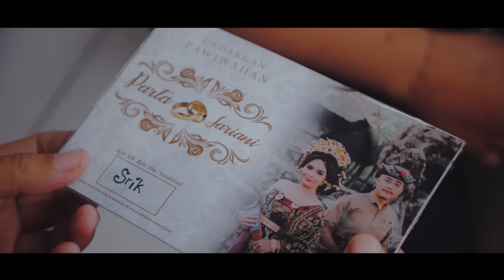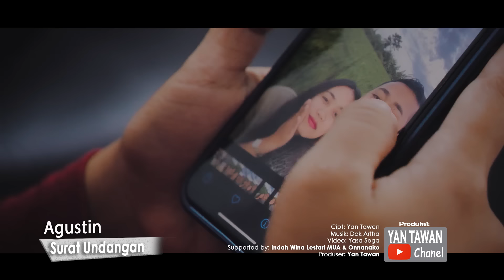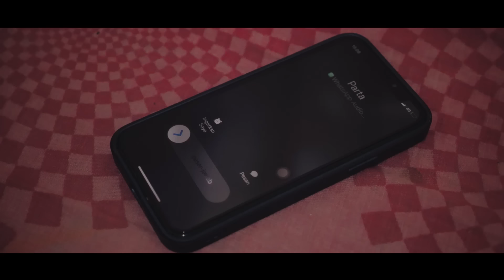Yan Tawan Productions : Agustin - Surat Undangan (Official Video Klip Musik)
Judul : Surat Undangan
Cpt. Yan Tawan
Voc. Agustin
Video : Yasa Sega

Lirik
Sebet ane jani rasayang tiyang
Ngeling kanti telah yeh penyingakan
Uliang ngingetang Mekejang kenangan
Dugas enu bareng ngajak beli

Mekelo iraga be metunangan
Ngude dadi hati beli megedi
 tiyg ngarepang,
 beli mewali..
kewale bli teke ngemaang  undangan…

Reff
apekeh beli nyelapang,
pang sakit tiyang rasayang,
To ngude beli ngirimin surat undangan,
miribkeh  beli ngarepang
pang tiyang teke nyaksiang,
beli mesanding ditu dipelaminan,

sing sanggup rase tiyang
kar nekain undangan
sebet hati beli jani sing  gelahang

terimakasih